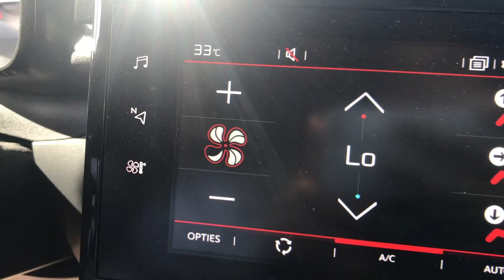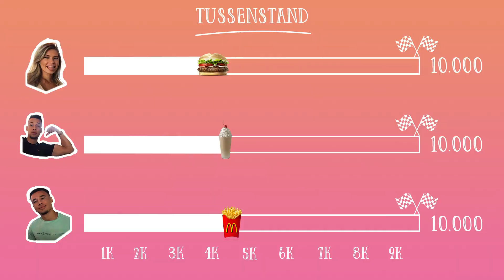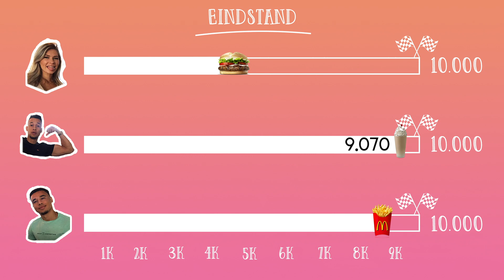DIT IS ECHT TE HEFTIG 😨🤢.. 30.000 KCAL CHALLENGE! - CHELSEY EMILY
Hi!

Leuk dat je weer kijkt naar een nieuwe video. Vandaag staat er een challenge op het menu.. En wat voor één. Samen 30.000 calorieën... Ik heb nooit echt moeite gehad met eten, maar nu! Wil je weten of wij de challenge hebben behaald? Kijk dan snel de video 🤩

Liefs,

Chelsey